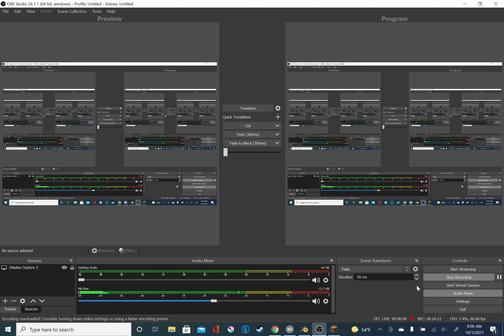Peak Parkour Ep 2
Part 2, electric boogaloo. Lets DO THIS! I did it and I am proud. The last part wasn't nearly as hard as the first part was either!